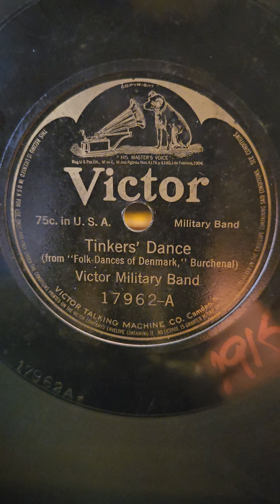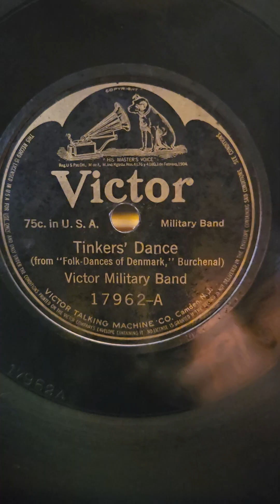Tinkers' Dance - Victor Military Band Victor Records #17962 1915